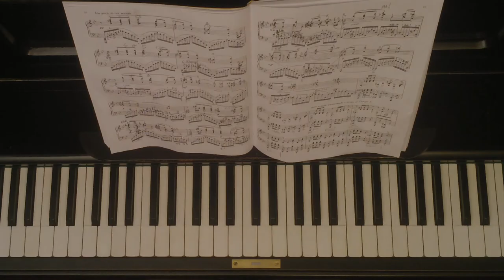Harmonies in Rachmaninoff's prelude op23 no 5 middle section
This video is a result of exploring the chords in the middle section of Rachmaninoff's prelude in G minor op23 no 5, in order to help me understand them, and memorise the piece for performance. He is a master of crushed, chromatic yet simple chords that tug at the heartstrings.